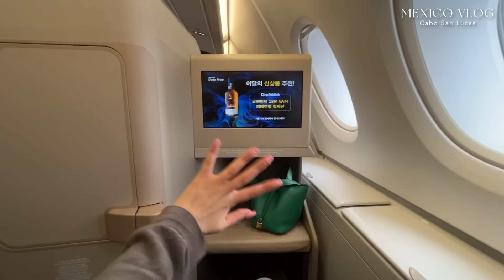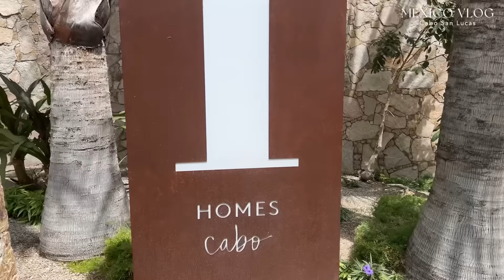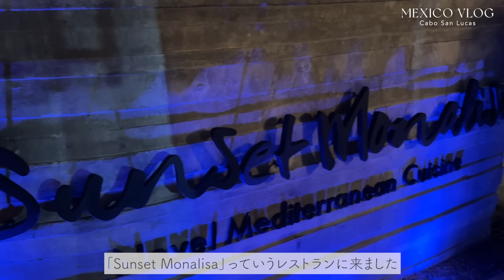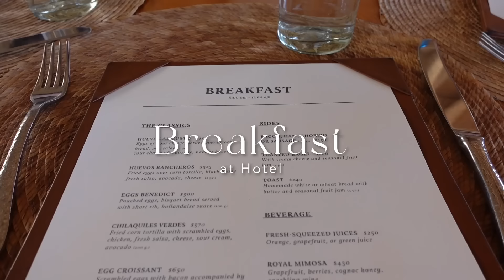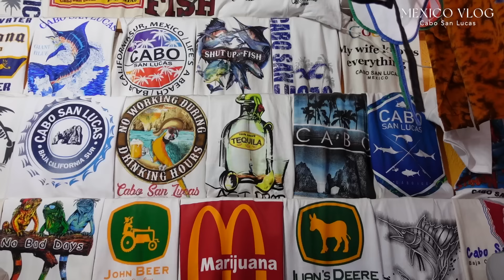【vlog】彼家族と人生初のメキシコ旅行🇲🇽💕大人リゾートでテキーラ飲みまくり🤣🍾大人リゾートな幸せ旅🛩️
アパレルブランド " fiolily "